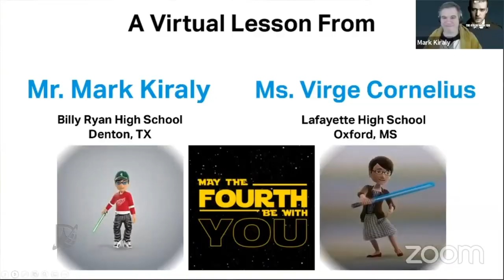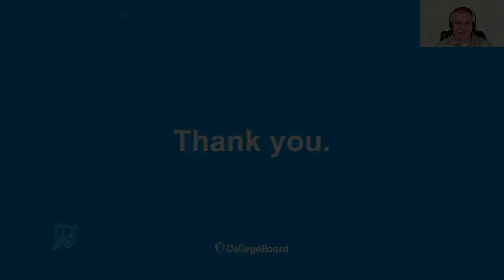Mark Kiraly Becomes a Sensation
Ryan High teacher, Mark Kiraly, uses his unique blend of knowledge and personality to become one of the most-watched AP Calculus instructors in America.